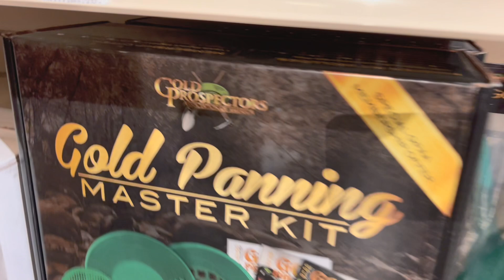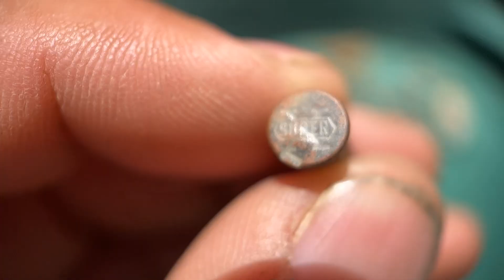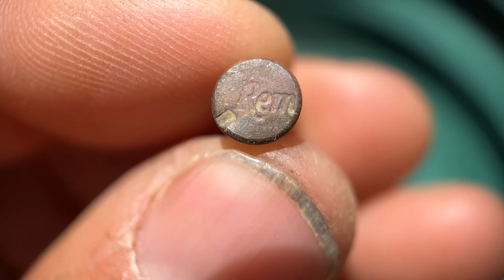The Most Unlikely Gold Nugget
We found the most unlikely gold nugget. We made it to Arizona and in a desperate attempt to find gold. did what @Askjeffwilliams does. We bought a Fisher Gold Bug 2 metal detector and went to searching the desert.

Also, have you heard about the OFF GRID HOMESTEAD CAMPOUT!?  There is one or two more spots available for you and your family

Thanks to Cabelas for helping out with this video.

What do you think about a Desert Gold Showdown with @Danhurd @PioneerPauly and @Askjeffwilliams ??  What should we call it?